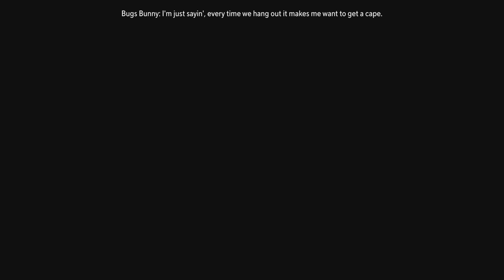Bugs Bunny 2v2 Online | MultiVersus